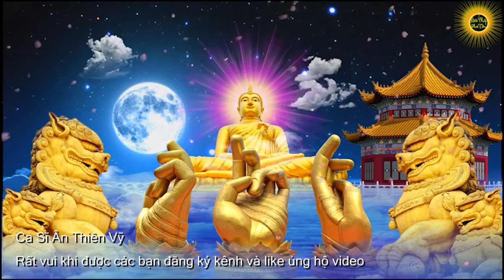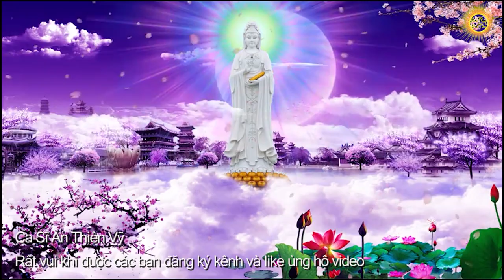Nhạc Phật - Liên Khúc Nhạc Phật Giáo Hay Nhất 2021, Mẹ Hiền Quan Thế Âm - Nhạc Phật Tĩnh Tâm An Lạc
☛ Nhạc Phật Giáo
❖▬▬▬▬▬▬▬▬▬▬ஜ۩۞۩ஜ▬▬▬▬▬▬▬▬▬▬❖